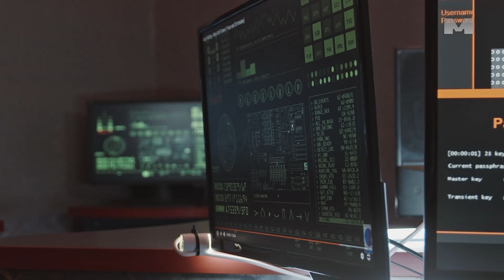Evropski broj 112 nije jedinstveni centralni broj – izjavio Višković